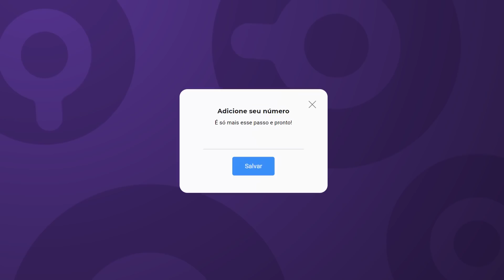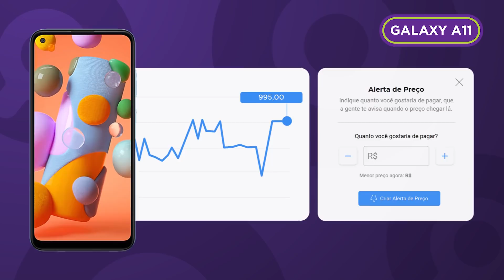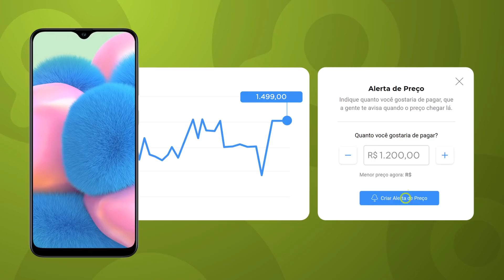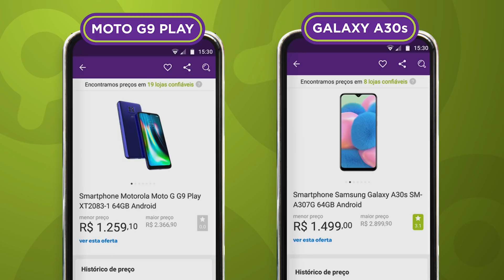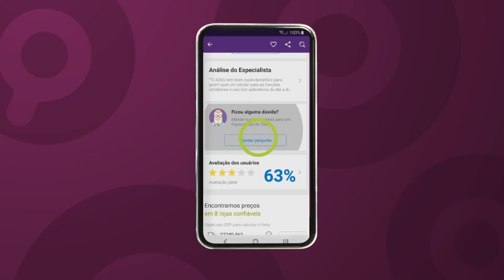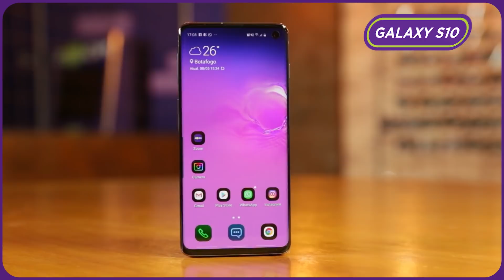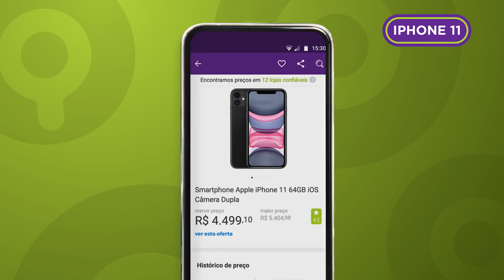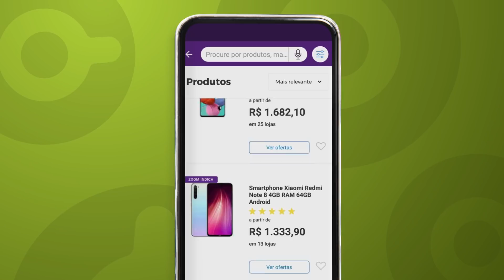Melhores CELULARES pra comprar na BLACK FRIDAY 2020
Quer comprar CelularBarato na Black Friday? Assista o vídeo com os melhores celulares pra 2020! Tem celular Samsung, celular Xiaomi, celular Motorola e muito mais!

Acesse nosso site e confira artigos que também podem te ajudar!

Celular na Black Friday 2020: 10 modelos que podem ter desconto
iPhone na Black Friday: qual vale a pena comprar em 2020?
Melhor celular custo-benefício em 2020: qual modelo comprar?

Gostou de algum produto do vídeo? Confira o preço de todos eles no site do Zoom!:

Não é o valor que esperava? Crie um alerta de preços e fique atento às novidades! Acesse e saiba o passo a passo.

Assista vídeos similares:

Qual o melhor celular bom e barato de 2020?

Review em 1 Minuto - Análises rapidinhas pra você não perder tempo

Saiba mais sobre os produtos com a ajuda dos nossos Especialistas!

Comente aqui embaixo ou entre em contato Eles vão te ajudar a escolher o melhor produto pra você!